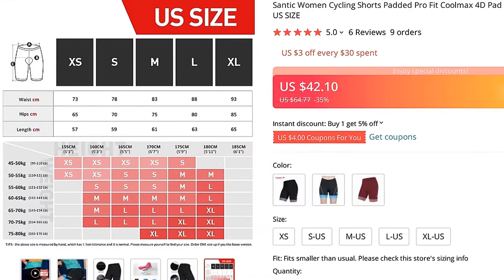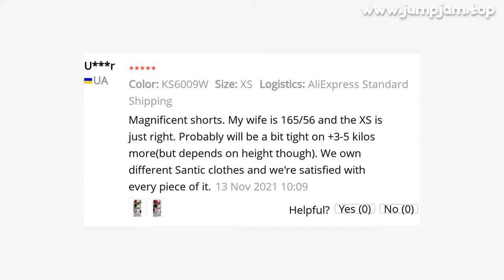🔥 [ ON SALE ] SANTIC WOMEN CYCLING SHORTS PADDED PRO FIT COOLMAX 4D PAD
00:00:00 Intro
00:00:10 Presentation
00:01:02 User photos & reviews (from site)
00:01:19 Fin 🙏

SANTIC WOMEN CYCLING SHORTS PADDED PRO FIT COOLMAX 4D PAD SHOCKPROOF ANTI-PILLING ROAD MTB RIDING SHORT US SIZE

ONE OF THE BEST CYCLING CLOTHINGS PRODUCT TO BUY IN 2022!

PRODUCT STARS ⭐: 5.0/5
STORE RATING: 93.7%/100%

Santic's cycling product version is Asian size, slightly smaller than the standard size of the United States and Europe!
Please check the size chart carefully before buying
If y measurement results show that you can buy two sizes at the same time, we recommend buying the larger size!
We currently support free return and exchange services in some countries, please rest assured to buy!

MUSIC IN VIDEO: MARYN SHAKE YOU OFF FEAT SHEL BEE NCS INSTRUMENTAL

6 REVIEWS AND USER RATINGS FROM AMAZON, ALIEXPRESS AND OTHER ONLINE SHOPS & CATALOGS!
THIS IS BEST ALTERNATIVE FOR JERSEY SANTIC COMPLETE BUT CHEAP (64.77) LOOK CLOSER AT THIS CYCLING CLOTHINGS PRODUCT!